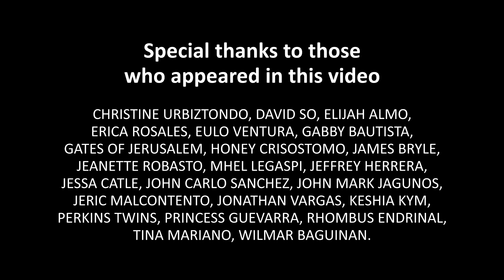We won't stop dreaming - John15.Rocks Official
We won't stop dreaming - John15.Rocks Official video.